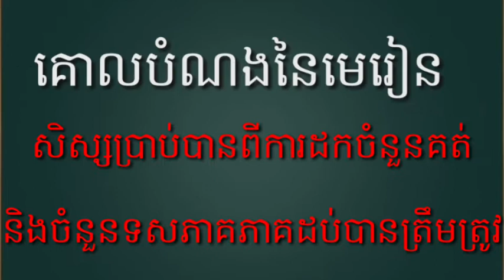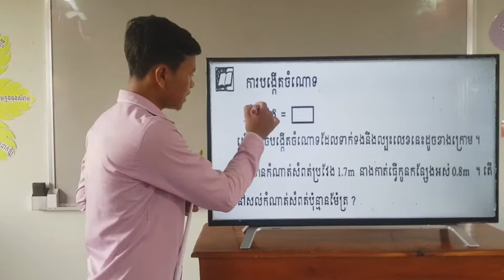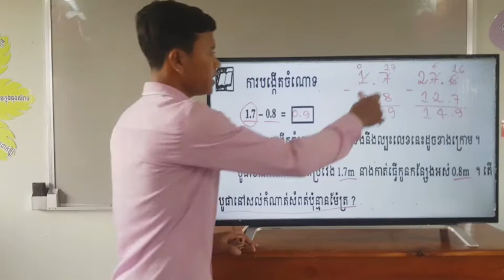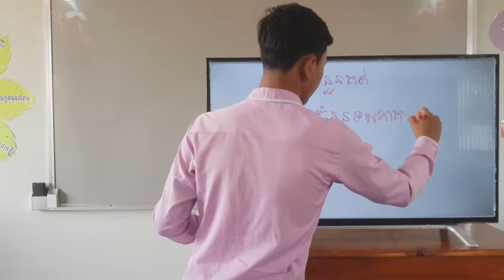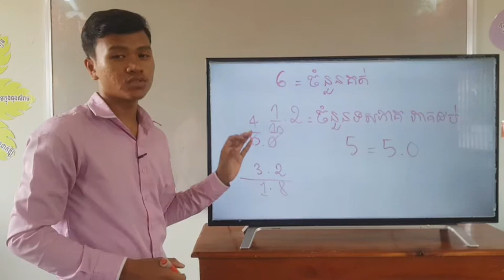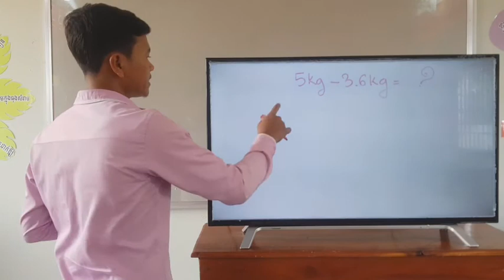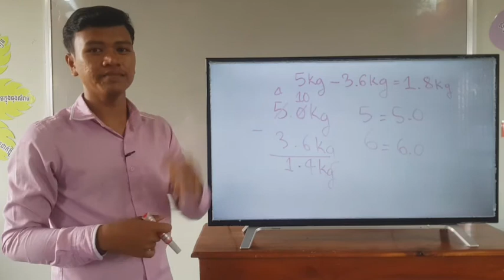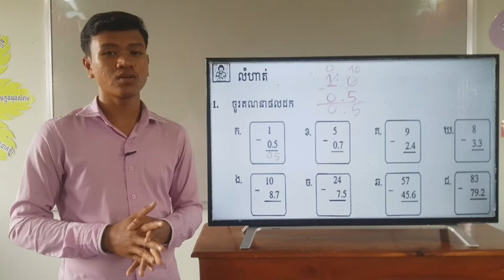100-1_ថ្នាក់ទី4-គណិតវិទ្យា-ទំព័រ106-11092020-joseph central school